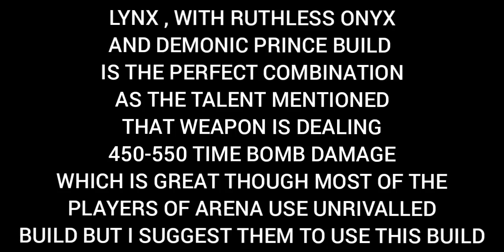SFA- LYNX DEMONIC PRINCE BUILD WITH RUTHLESS ONYX WEAPON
songs used

sf3 heralds street ost
sf2 master skills survival ost
sf3 bamboo forest ost
sf3 heralds citadel
sf3 valley ost